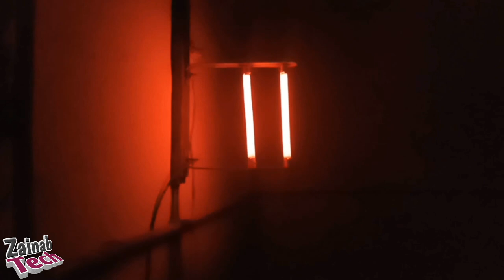How To Make Room Heater at Home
Assalamu Alaykum.
Friend,s..
life hacks.
life hacks at home...

Credit Music..

No Red LED In New Universal Card/ LCD/ LED Motherboard

Shear ?
       AND
Hitt The Bell Button. .
ZAINAB TECH.